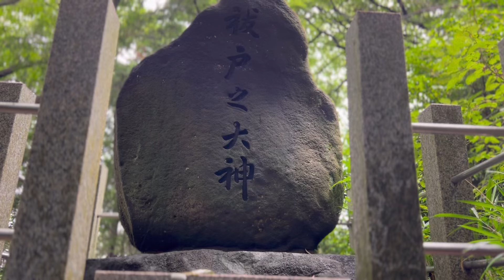【磐船大神社/ハイキング】パワースポットでスピリチュアル！葛城修験の麓に神器を運んだ磐船がありました！(行き方/駐車場/Vlog)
チャプター
00:00        〜オープニング
01:39         〜岩橋山登山口
02:23         〜高貴寺番犬
03:00         〜磐船大神社山道
04:57         〜運命？の分かれ道
06:35         〜祓戸之大神
06:52         〜磐船大神社

動画ご視聴頂きまして

饒速日命が高天原から十種神宝を授かり河内に降った磐船を御神体とした磐船大神社です。
栂の宮と呼ばれる由来となった御神木「栂の木」は見つけられませんでしたが。(多分、狛犬さんの少し手前にあった小さなお社の付近だと思います)
磐船大神社から北へ30キロ以上離れた交野市に「磐船神社」があります。高天原から磐船で天降った饒速日命は哮ヶ峯(生駒山)に降臨します。磐船神社の御神体天の磐船が饒速日が最初に降臨した時の磐船だということになるのでしょう。
そして哮ヶ峯から付近を見渡した饒速日は「日本(やまと)国」と呼びこれが国号の始まりとなったそうです。

○磐船大神社
〒585-0013
大阪府南河内郡河南町平石484

神社専用駐車場はありません。
平石峠への登山口に広くなったスペースに駐車するか(傾斜がありますので車輪止めが必要かも)高貴寺様にお願いして駐車させていただく必要があります。

・BGMは「甘茶の音楽工房」様よりフリー素材をお借りしています。↓↓↓

次回も神社仏閣をメインとした
観光案内を発信していきますので、
お楽しみください。m(_ _)m